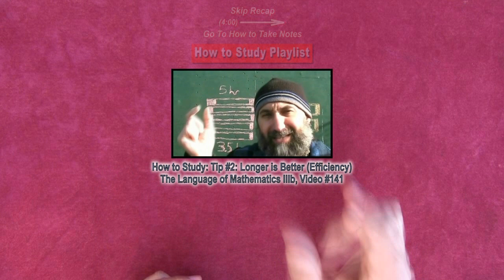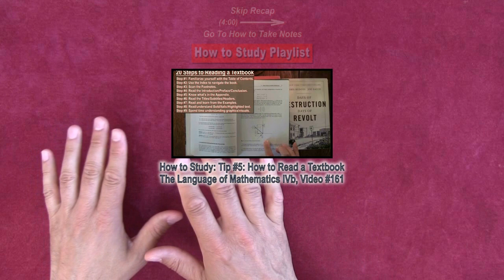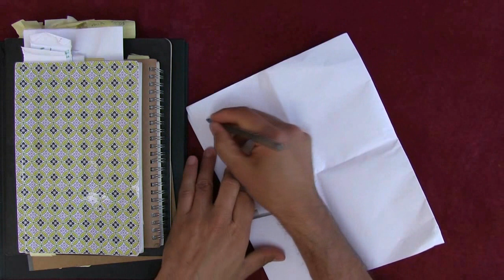ASMR Math: How to Study: Tip #7: How to Take Notes - Male, Soft-Spoken, Page Turning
Peace.

chycho

***REFERENCED VIDEOS***

How to Study: Tip #4: Create a Schedule, Put Together a To Do List (Language of Math #160)

My Two Infinities, P3: Going Halfway, Travelling from A to B until Reaching the Planck Length (#156)

The Do's and Don'ts of Cliff Jumping: Advice on How to Stay Alive and Some Jumping Stories

Math in Art and Design: The Golden Ratio, Rectangle, and Spiral - Dirk Marwig (Math in Real Life)

Math in Art and Design: Using the Fibonacci Numbers to Create the Golden Rectangle (Real Life)

ASMR Math: Why the Perception of Time Varies with Age: Life, Death and Living on Borrowed Time